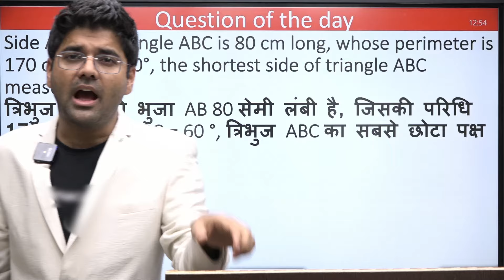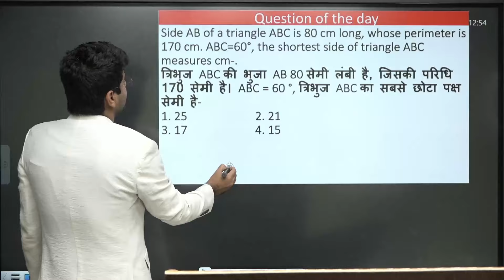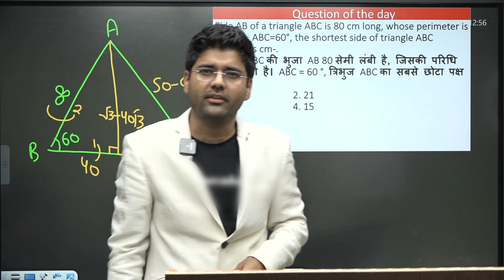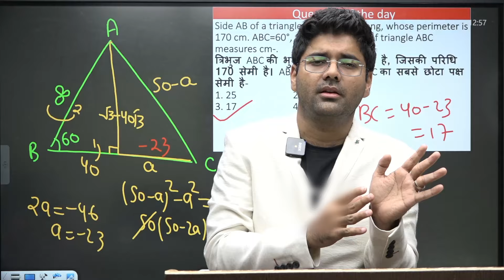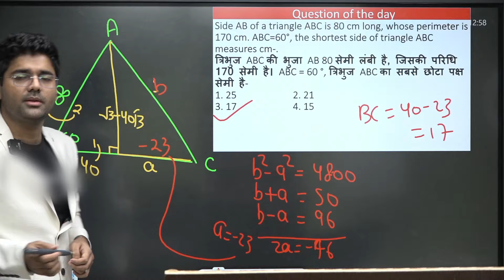Question of the Day - Can a Side of Triangle be Negative ? SSC CGL 2024 ABHINAY SHARMA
Fill This Form for What kind of help do you want ?

🔴LIVE COURSES

🔵 RECORDED COURSE
MTS Selection Batch 2024